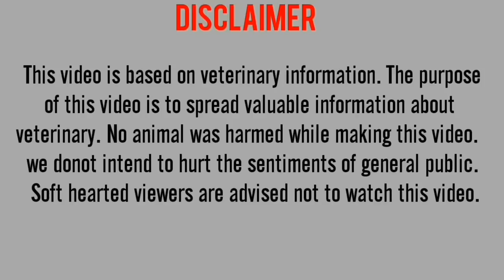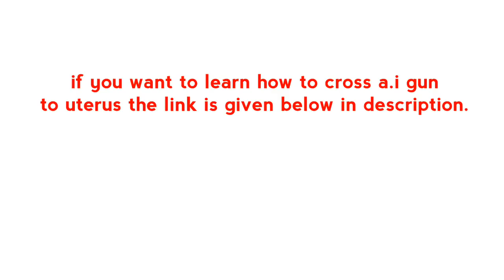Uterus infection treatment || بچہ دانی کی سوزش || गर्भाशय के संक्रमण का उपचार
In this video I've shown how to treat uterus infections in cattles and buffaloes